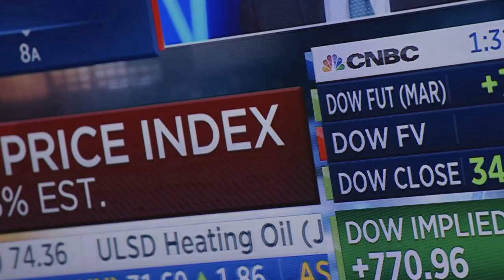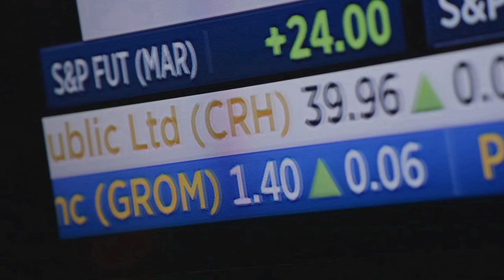Tyler Mathisen Says ‘Bet On Yourself’ | Live Ambitiously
The Power Lunch host shares the best career advice he’s received and how he went from wanting to be a sportscaster to covering the money game on CNBC.